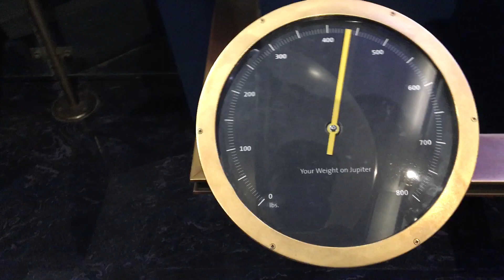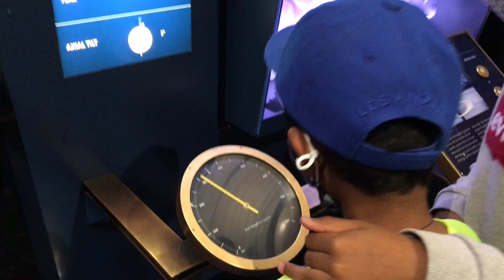What is your weight on Jupiter?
Check your weight on Jupiter in Griffith Observatory